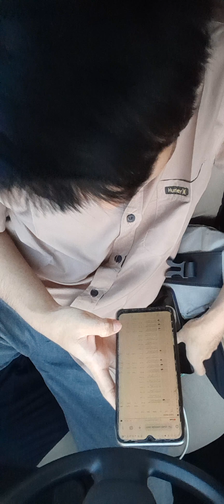39,2 jt kami membuat video yg nakutin pocong sampe kalian takut mau subscribe